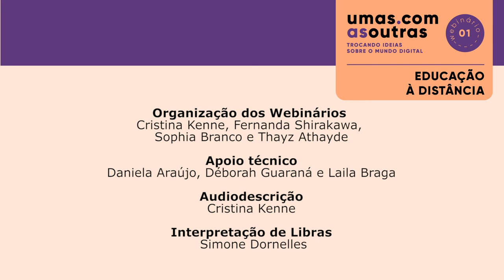Webinário 01: Educação feminista à distância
O ciclo de webinários Umas com as outras: trocando ideias sobre o mundo digital foi realizado entre julho e agosto de 2020, pela Universidade Livre Feminista em parceria com a MariaLab. Os webinários foram mediados por colaboradoras da Universidade Livre Feminista e cada um contou com duas convidadas.

No primeiro webinário do nosso ciclo, conversamos sobre os desafios da Educação à Distância no campo dos movimentos feministas e antirracistas.

Nossa mediadora foi Carmen Silva e as convidadas foram Isabela Sena e
Laina Crisóstomo. Carmen Silva é educadora do SOS Corpo - Instituto Feminista para a Democracia e militante do Fórum de Mulheres de Pernambuco/Articulação de Mulheres Brasileiras e colaboradora da Universidade Livre Feminista.

Isabela Sena é historiadora, educadora e feminista negra. Pesquisadora na área de gênero,
raça e sexualidade. Coordenadora do Projeto Bibliopreta. Integra a Rede de Ciberativistas
Negras/Criola.

Laina Crisóstomo é advogada feminista, mulher negra, gorda, mãe, lésbica, candomblecista,  antiproibicionista, presidenta e fundadora da ONG Tamo Juntas.